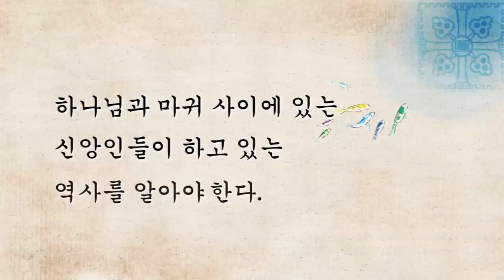[신천지 방송] 하늘누룩, 신앙의 길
[신천지 이만희 총회장님] 하늘누룩, 신앙의 길

우리는 성경의 역사,
즉 하나님이 하시고 있는 이 역사, 마귀가 하고 있는 역사,
하나님과 마귀 사이에 있는 신앙인들이 하고 있는 역사를 알아야 한다.
그래야 신앙의 길이 바로 설 수 있다.

신천지 하늘문화 예술체전
제6회 세계 평화·광복 하늘문화 예술체전